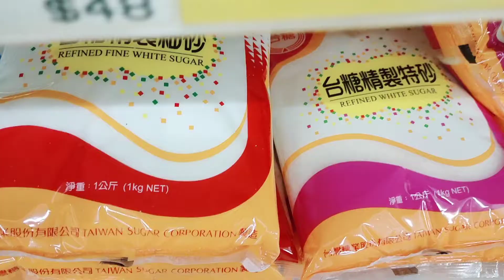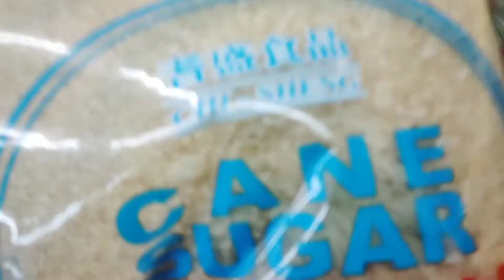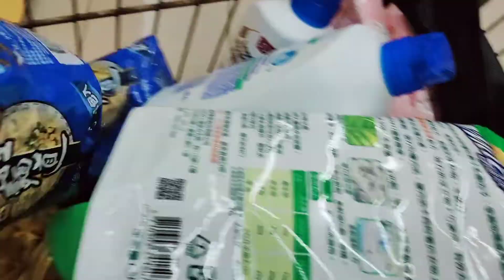GROCERY FOR MY BALIKBAYAN BOX